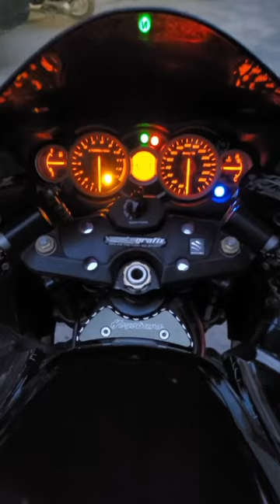Live Crash 😱😰🤬 Sunday Ride